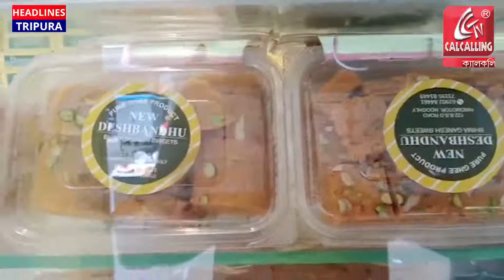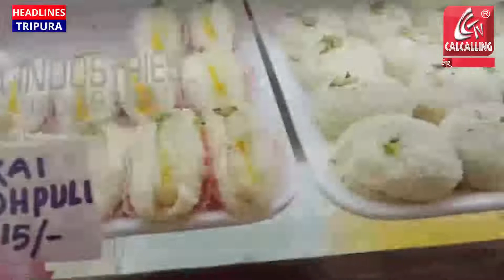বাংলাদেশের ঐতিহ্যপূর্ণ মিষ্টি এখন হুগলির হিন্দ মোটরে